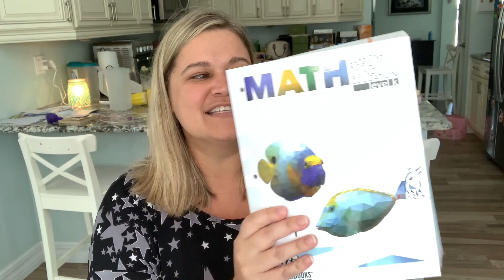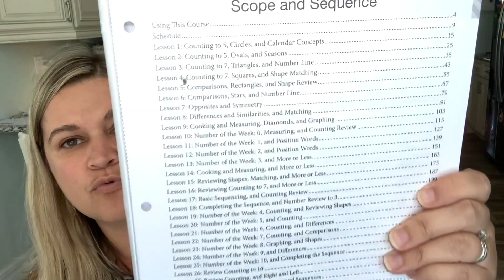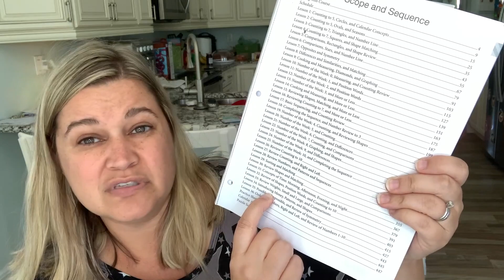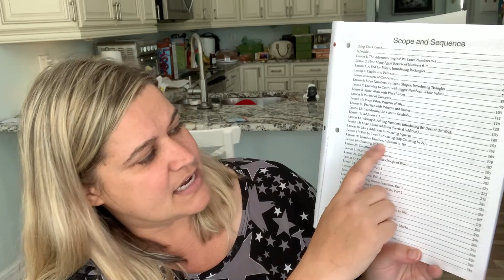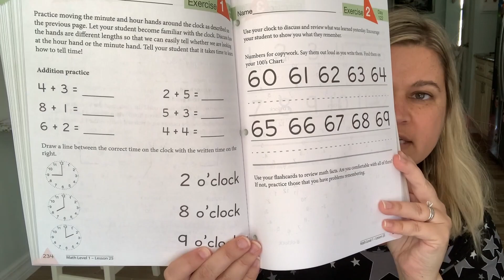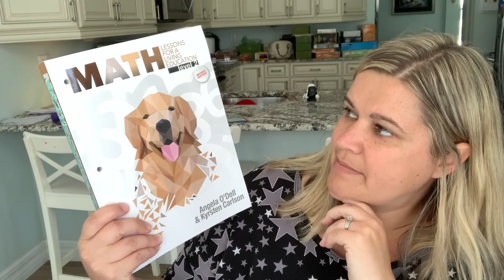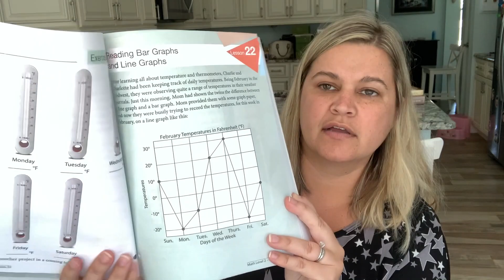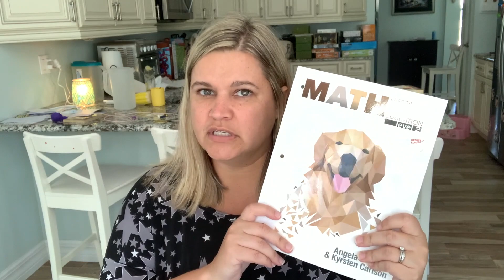*HONEST* Review Masterbooks Math Lessons for a Living Education || Level K, 1, 2 Math || Flip Thru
Masterbooks Math Lessons For A Living Education is a gentle, Charlotte Mason inspired approach to math.  Check out a flip thru of level K, 1 and 2 in this video and see how my kids and I feel about Masterbooks!

I hope you have a wonderful week!
Shawna

Please send any homeschool questions or emails pertaining to partnerships, reviews or sponsorships to: